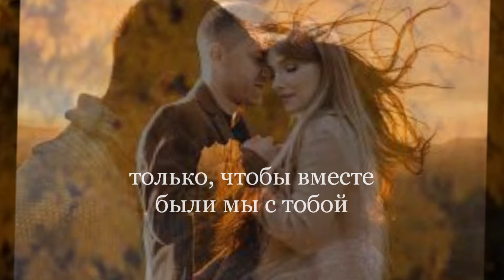Пальма де Майорка - исп. Аттилио Кардуччи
Автора: Игорь Крутой и Леонид Фадеев 1997
 исполняет Аттилио Кардуччи 2024